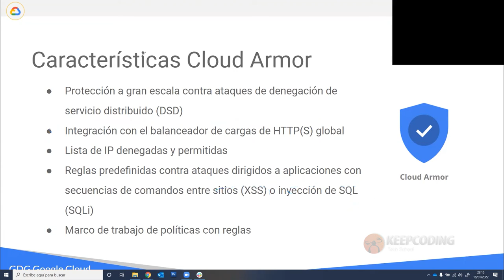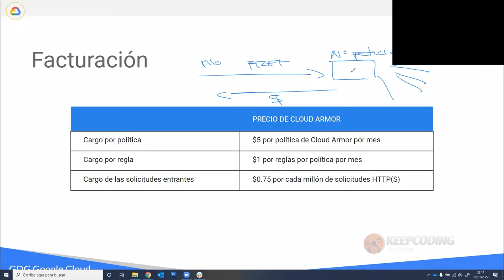¿Qué es Cloud Armor?